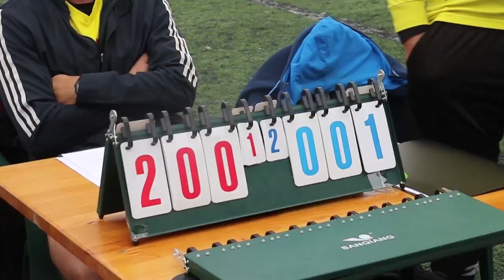Турнир по мини-футболу среди полицейских